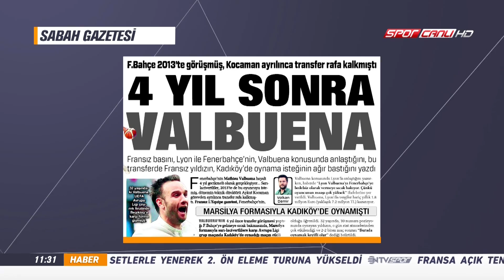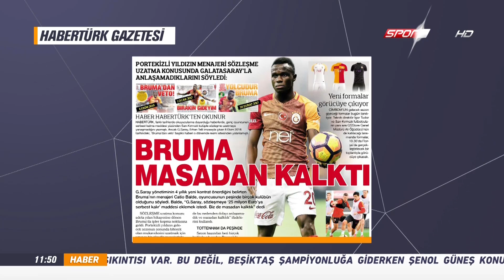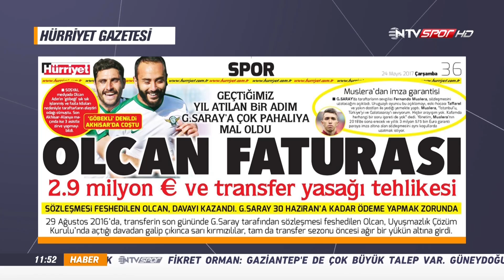Spor Servisi 24 Mayıs 2017